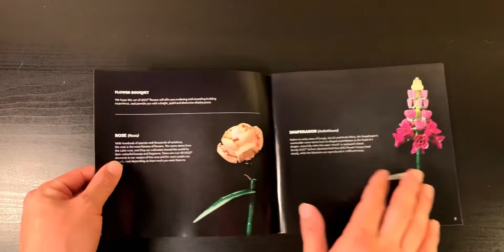Speed Build LEGO FlowerBouquet #10280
This video is for all fans of LEGO
And I hope that many fans like this video and channel
I can upload LEGO speed build videos time to time(cuz I’m an amateur 😂)
But I’m trying to make a good quality video so I hope you guys enjoy this video

Product : LEGO Creator Expert  Flower Bouquet #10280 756pcs
(The vase is not included)

Record : iPhone XR
Edit : LumaFusion